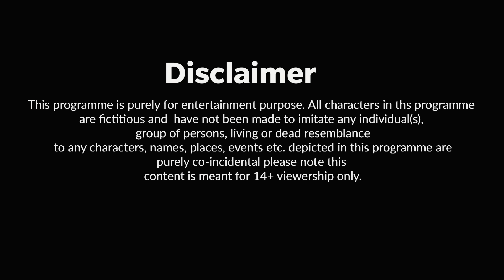गरीब लड़की की बदलती किस्मत | Poor Girl 😲 Life Changing Story | Sonam Prajapati